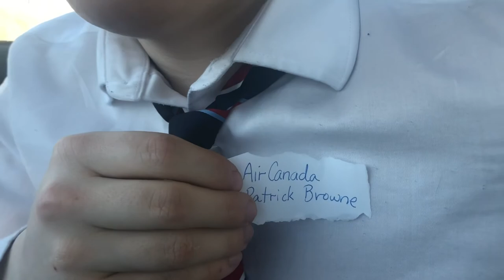Ted Rogers Scholarship